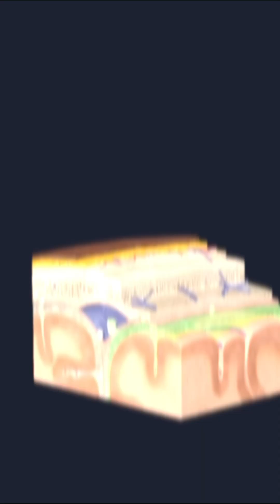Breaking Down Tua Tagovailoa’s Concussion: Understanding the Fencing Response and Its Significance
In this video, we break down Tua Tagovailoa’s concussion and the fencing response seen after his recent injury. This posturing is a sign of significant brain trauma and highlights the importance of concussion awareness in sports. Learn more about the causes, symptoms, and recovery process for concussions. Protect your head, protect your future! 🧠